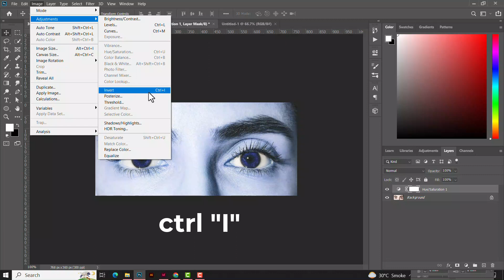Change Eye Color in Photoshop Just in 1 Minute - Quick & Easy Tutorial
Details:
In this tutorial, you'll learn how to change eye color in Photoshop in just 1 minute! Whether you want to enhance your natural eye color or try out a new look, this quick and easy tutorial will show you how to do it with simple steps. We'll cover everything from selecting the right color to adjusting the saturation and brightness to make your eyes pop. With this tutorial, you'll be able to create stunning eye-catching photos in no time.